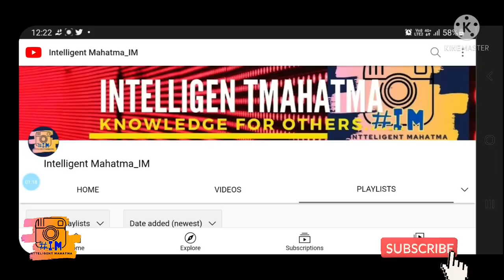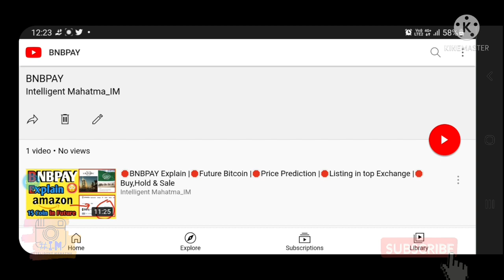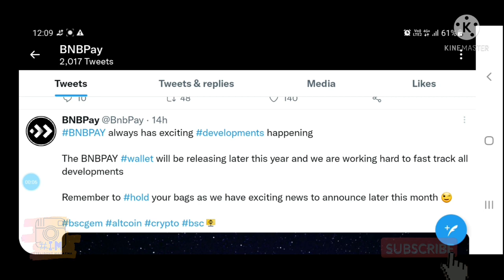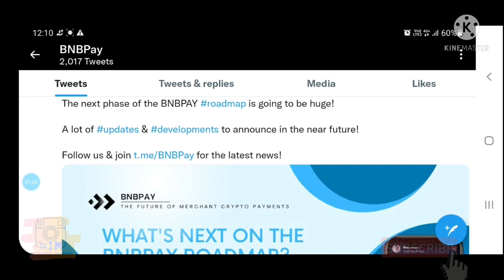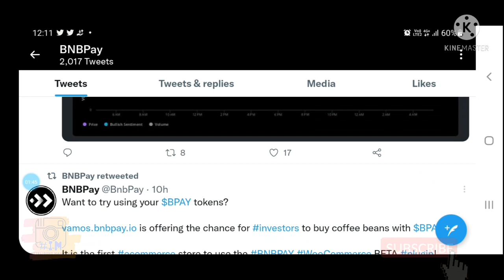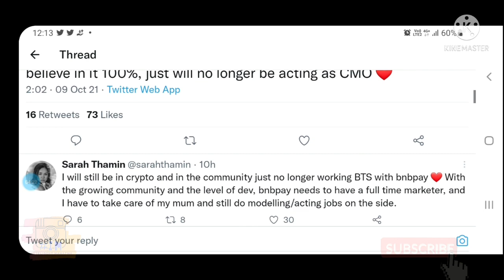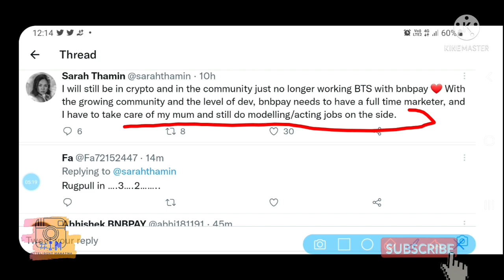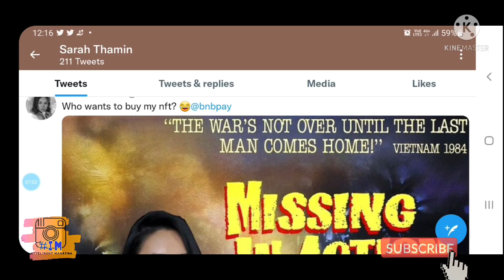🛑What happen in BNBPAY? |🛑BNBPAY behave like Shibainu |🛑Stake & Pay with BNB |🛑Buy,Hold with pancake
Open your account on:-
1-Hotbit – Reference link – 2232526.
2-Wazirx (download wazirx for more Easy enter face and more reliable Indian crypto exchange)

IM_intteligent_mahatama